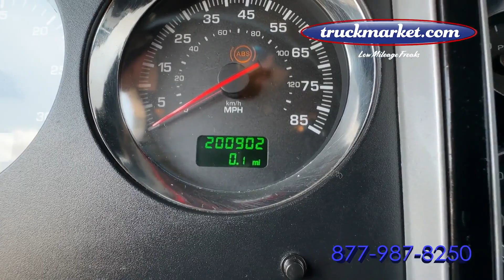2013 KENWORTH T800 For Sale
Only 201k Original Miles ~ Deleted Cummins ISX ~ 600 HP ~ 18 Speed ~ 20k Front / 20k Pusher / 46k Rears ~ Full Lockers ~ Wet Kit ~ Full Double Frame ~ Extended Cab ~ All Aluminum Wheels ~ Financing Available with Your Good Credit ~ 2013 KENWORTH T800W TRI AXLE DAYCAB